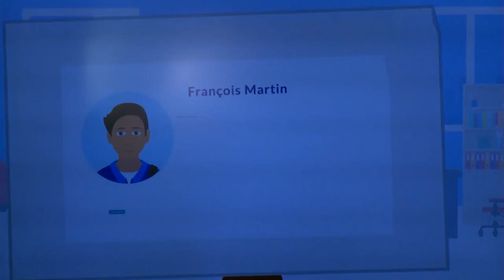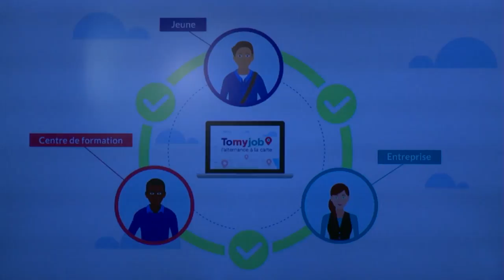Conférence de presse de Pierre Gattaz - Octobre 2017